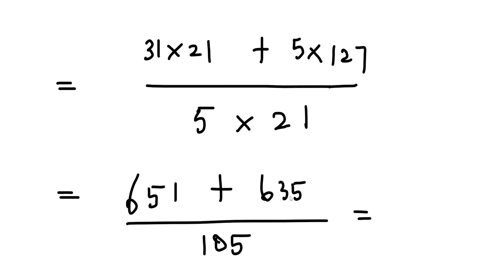MA25C01-Applied Calculus|MA3151-Matrices and Calculus|Multiple Integrals|Double Integration in Tamil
Evaluate ∬(x^2+y^2) dxdy over the area bounded by the curves x^2 = y,  x = 1, x = 2 & the x-axis.